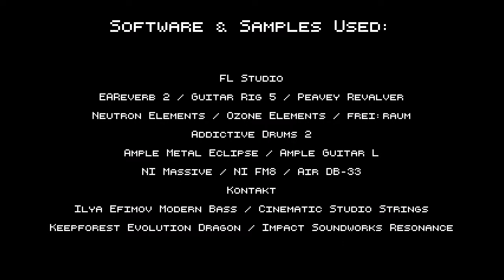Owlboy - Vellie (J64 Mix)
Playing Owlboy on Switch inspired me to make a thing.  I hope I didn't butcher it too badly.

Original song composed by Jonathan Geer.